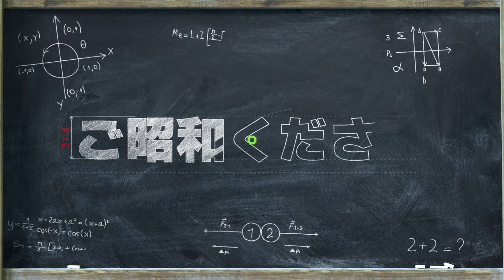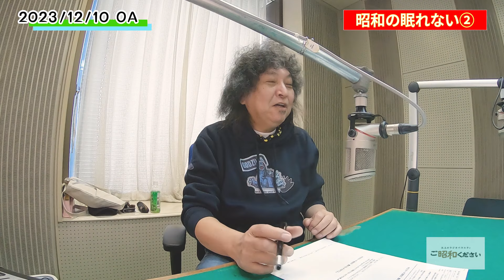昭和の眠れない②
日曜お昼11:30～12:00までの30分間、KRYラジオでお届けしている「ご昭和ください」。radikoでも終わった過去の放送分を5分程度にギュッと凝縮。ラジオスタジオの雰囲気を楽しんでいただければ嬉しいです。ぜひご覧ください。
今回のテーマは「昭和の眠れない②」です。

「ご昭和ください」とは…
KRYアナウンサー高橋裕と“かぐせん”こと山根由紀夫が毎回テーマを決めて、皆さんからのメッセージを頼りに昭和という時代を懐かしみながら、楽しくしゃべり倒すラジオトークバラエティです。あなたもご一緒にタイムスリップしてみませんか？

KRYラジオ「ご昭和ください」
毎週日曜日午前11:30～12:00
Radikoでも聞けます。

県内、県外の皆様からのメッセージをお待ちしています。
ハガキ：〒745-8686　山口放送「ご昭和下さい」係
次週の募集テーマはHPでチェック‼